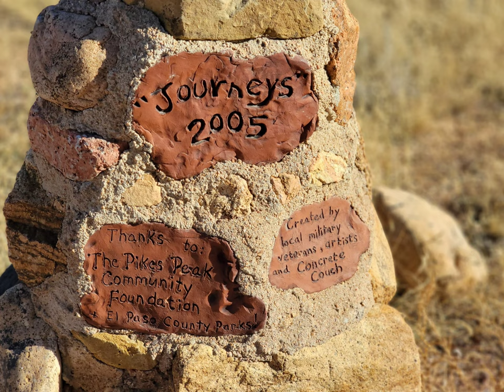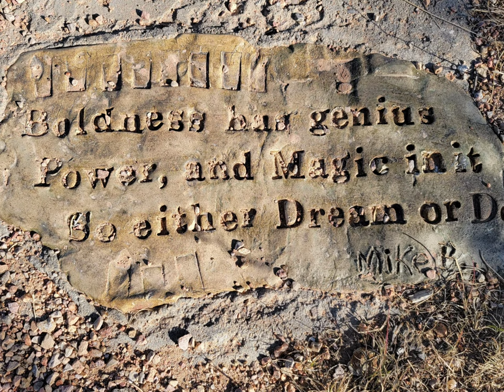Hiking Bear Creek Regional Park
Lots of hiking and biking trails. Not as crowded as other places nearby. Walked a labyrinth near the top built by children of veterans.